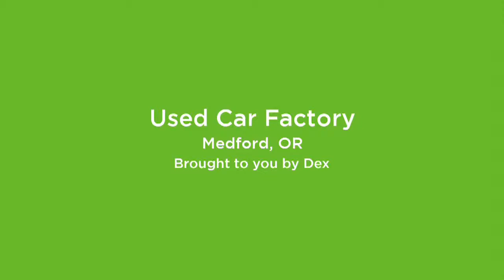Used Car Factory